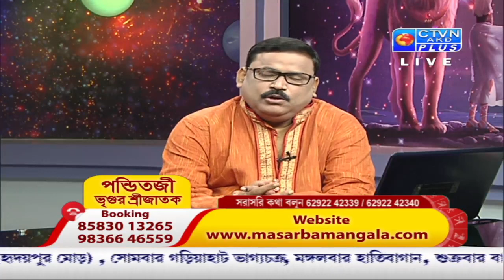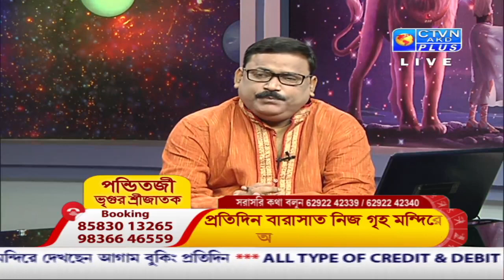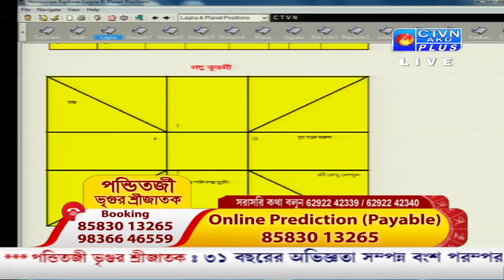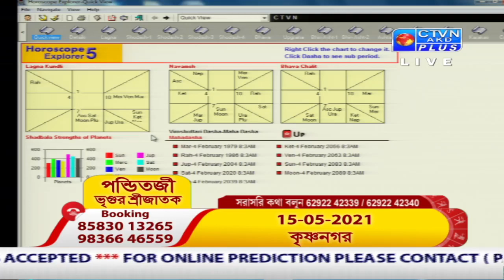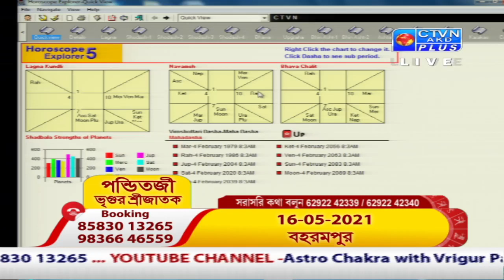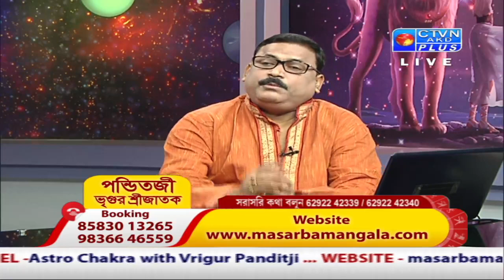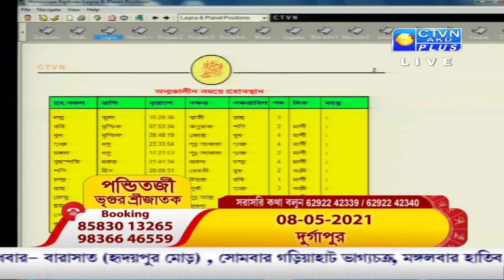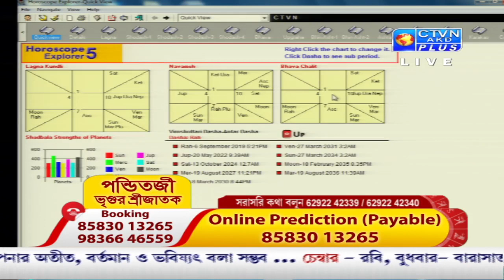VRIGUR SRI JATAK (Astrology) CTVN_23_04_2021 - 07:30 AM